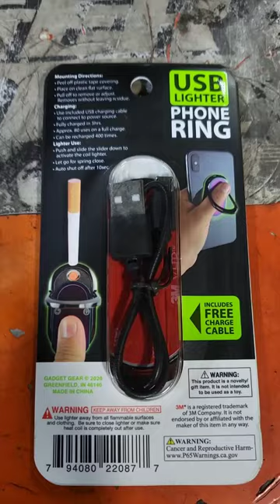usb lighter phone holder/stand and lighter